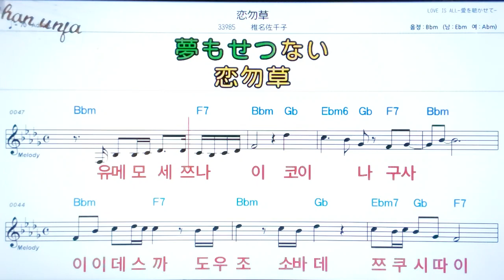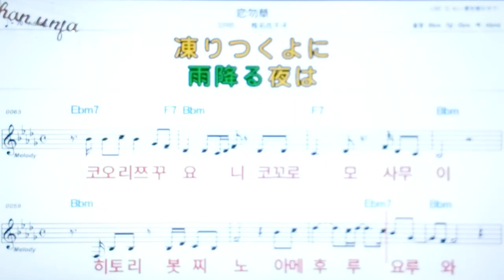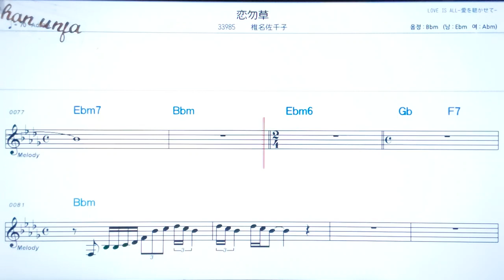코이사구사/시이나사치코💖日本の曲( 한글 발음)악보, 코드, ,가사,Karaoke*카라오케 반주